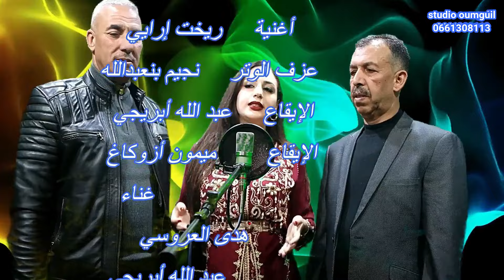الفنانة هدى العروسي و الفنان مصطفى أومكًيل ايمانو ريخت ارايى houda Laaroussi imano rikht irayi